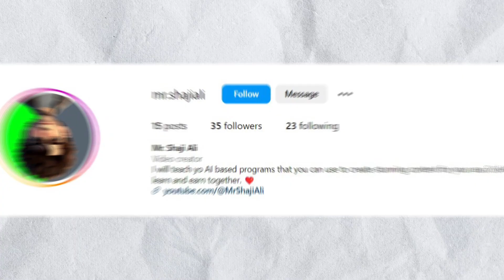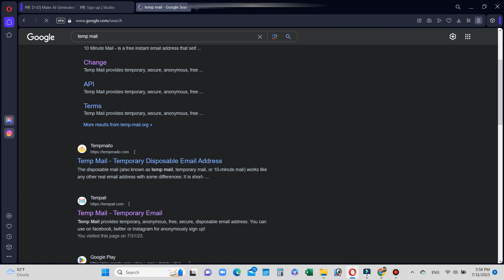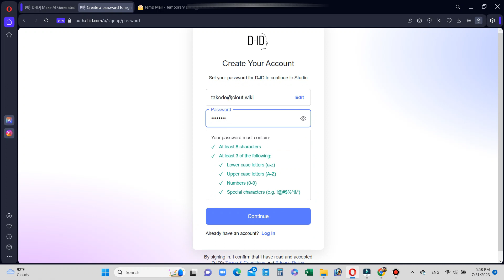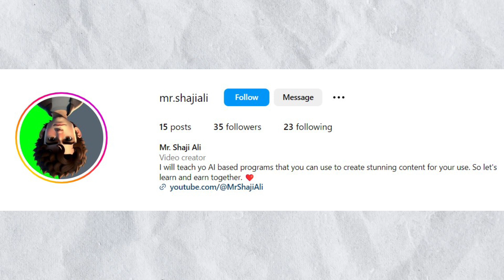DiD Ai Upgrade Problem Solve |😀 Generate Daily Free Credits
Video Summary  👇

Hello friends in today's video I will teach you step by step how you can use AI tool called DID for free.
Now you don't need to worry whenever you run out of credits you can generate credits again for free
Guys in the AI tool called DID we are given 20 credits so when these credits are over we can't generate more videos for free.
So in this video I show you in complete practical how you can generate credits for free on daily basis.
Before starting the video, let me tell you that if you are facing any problem using any AI tool, you can message me on Instagram and ask me for the solution.